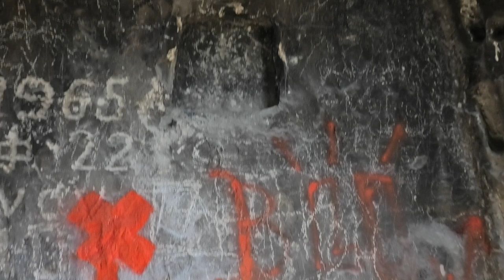Пещерное жилище горцев В Бахчисарае.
Не поленилась подняться на гору и посмотреть: что ж там внутри?! именно в Крыму обитали первые древние жители пещер, известняк легко обрабатывается. строителдьства пещер начинались с 3 - 2 столетий н. э. и до 19 века. учёные утверждают, что пещеры не однократно переделывались, усовершенствовались. Первые пещерные сооружения пошли от киммерийцев и тавров.